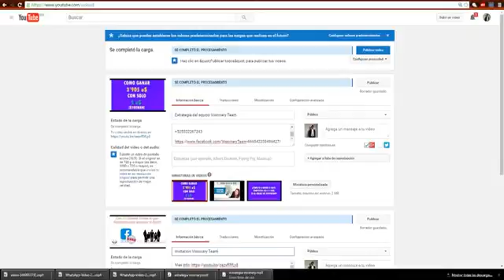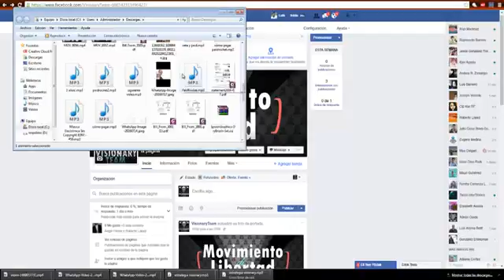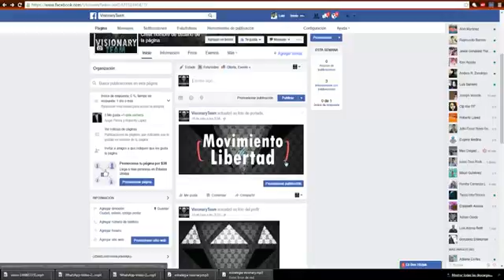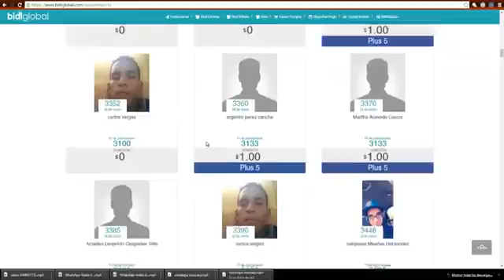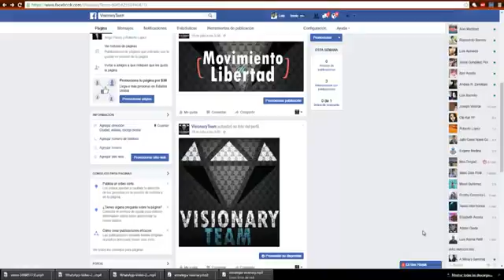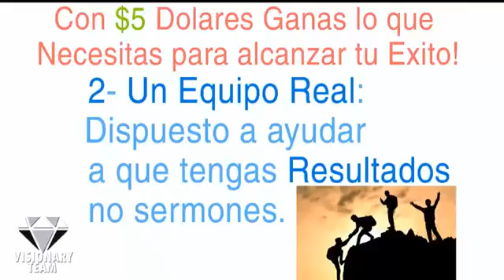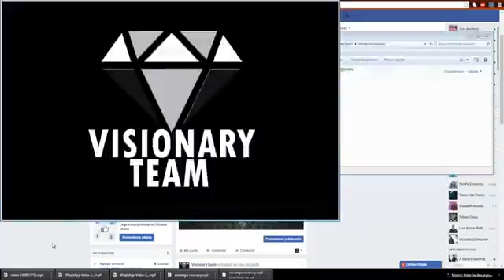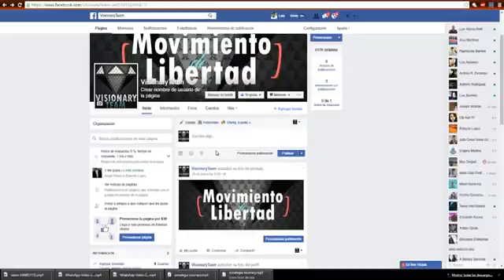Estrategia Visionary Team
Nuestra estrategia de negocio por solo $5.00 y cinco personas. Asi nos capitalizaremos para subir a otros niveles. Interesados

asi le enviaremos el enlace de registro. Asi nos ayudaremos en equipo. Ayudando a otros a conseguir su libertad financiera